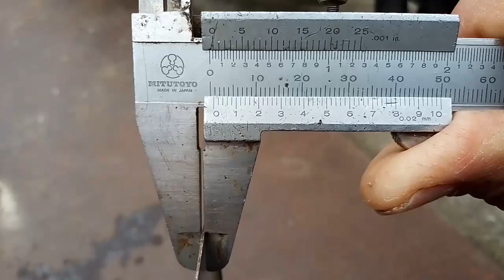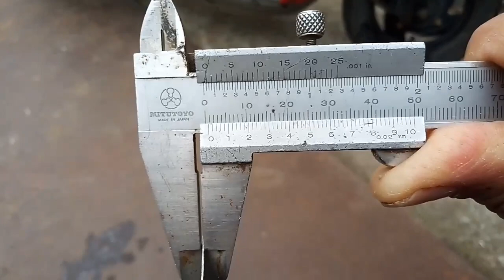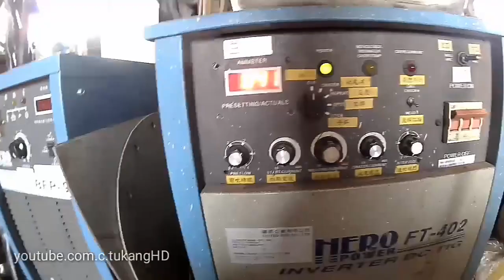Cara Pengelasan Argon Plat 0.8mm | Tig Welding Tutorial Plate 0.8mm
Cara pengelasan plat 0.8mm, yaitu pengelasan dengan menggunakan las tig/las argon pada plat besi biasa. karena di sini tidak adanya kawat las besi biasa yang 1.6mm, maka di sini saya memakai kawat las stainless. pengelasan disini, yaitu dengan 2pengelasan, yang pertama tanpa kawat las tambahan, dan yang kedua dengan menggunakan kawat las tambahan.
untuk tata cara dan hasilnya, silahkan simak saja langsung videonya, semoga bermanfaat.

buat yang sudah subscribe, terima kasih banyak atas dukunganya, kritik, saran, dan masukannya, semoga chanel ini bisa lebih maju lagi, lebih berkembang lagi, dan bisa lebih bermanfaat lagi buat kita semua Aamiin.
thanks and salam seniman api.